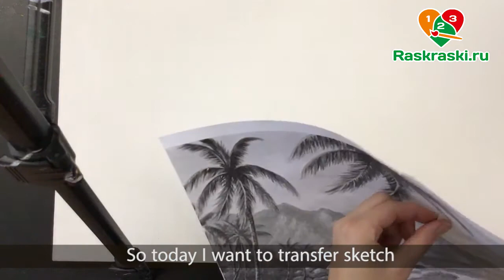«Тропический пейзаж - 1» как нарисовать 🎨МАСЛО | Сезон 1-7 |Мастер-класс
🌸 Пишем пейзаж маслом! "Тропический берег". В этой части я покажу как перенести эскиз с помощью пастели! Размер холста 40х60 см.
🌸 Работа может быть выполнена так же акрилом.

❤️❤️❤️ Я буду рада увидеть и прокомментировать ваши работы по моим мастер-классам